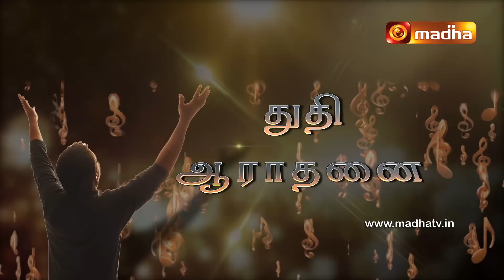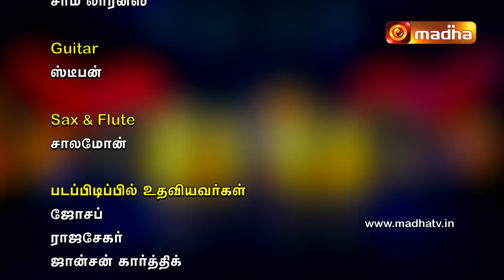Praise & Worship - Easter IV Sunday